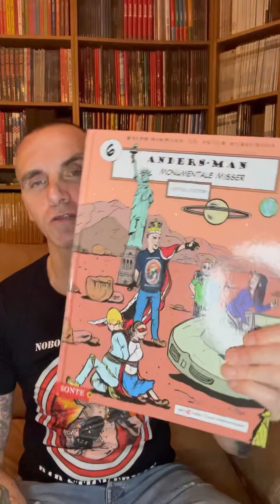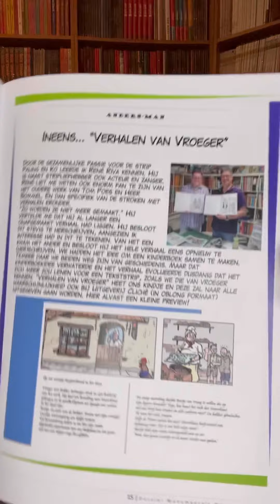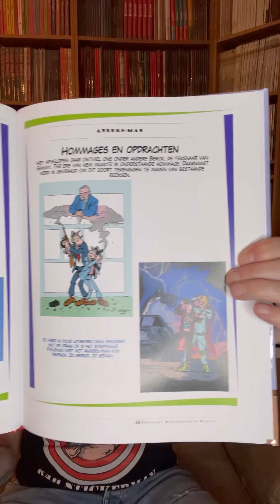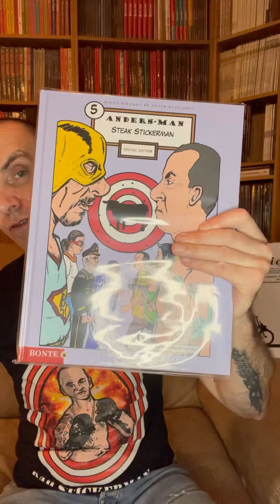Luxe Anders-man 6 Monumentale misser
Luxe
Anders-man 6
Monumentale misser
Met maar liefst 40 blz dossier
Genummerd en gesigneerd

Tekenaar(s)
Ralph Dikmans
Ralph Dikmans Design/ Anders-Man
Scenarist(en)
Uitgeverij
Peter Bonte

Bron : Stripspeciaalzaak.be
En Stripweb.be

Schrijf je in op de nieuwsbrief

Brugse Striepvlogger
Bad Stickerman
De Striep
De Striep Promo
Stad Brugge

Vlog